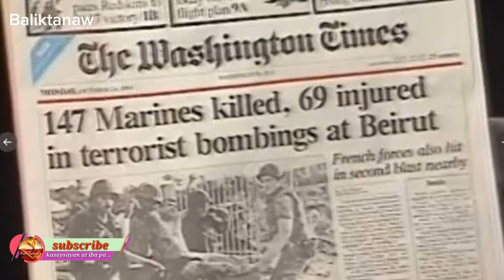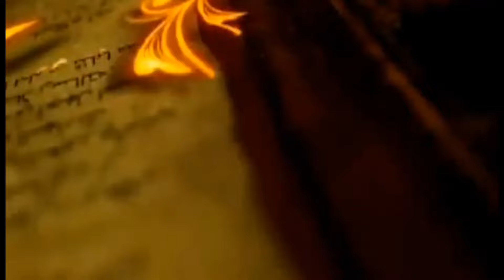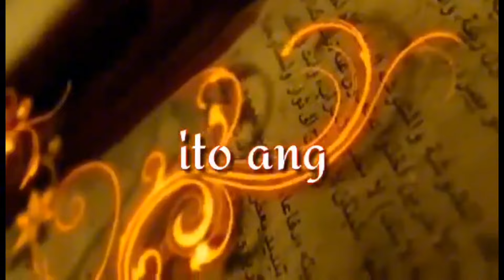Grabe! ganito pala Kalakas ang HEZBOLLAH kayang sumalakay kahit saan | Daming nakatagong MISSILES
Bukod sa pagsiklab ng Israel hamas war, at mga nakaraang lebanon civil war, syrian civil war, sa afganistan at ibat iba pang mga kaguluhan sa middle east ay sinasalihan din ng grupong hezbollah. Bukod pa dito ang mga pag atake sa ibat ibang rehiyon ng mundo laban sa mga bansang kanluranin at mga kaalyado nito. Ngunit sino nga ba talaga ang HEZBOLLAH?. Gaano nga ba sila kalakas gayung hindi naman sila kinikilala bilang may sariling bansa o estado?.. Halika't alamin namin yan. Pero kung bago kapa lang sa ating chanel paki pindot na din po ng like, subscribe at bell notification buton para pala ge kang updated kapag may mga bago tayong kwentong kagaya nito.

Nanawagan na ng Ceasefire ang HEZBOLLAH | Susunod na nga ba ang IRAN sa tatargetin ng ISRAEL?. |

HAYAN NA NGA!! Nagsimula ng Bumawi ang ISRAEL | Beirut Nag mistulang Impyerno sa Tindi ng AIR STRIKE